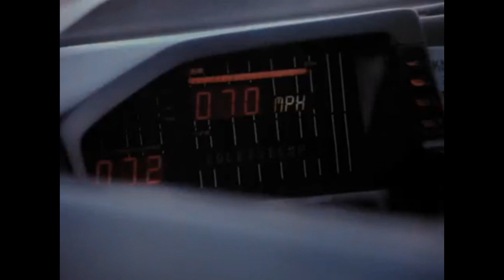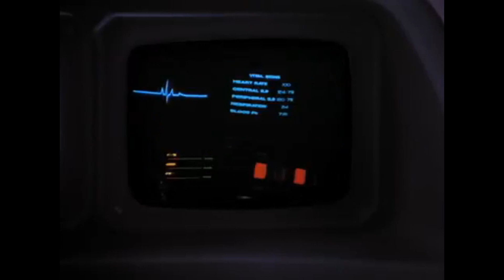Knight Rider купил машинку Pontiac firebird trans am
НА WB наше Pontiac Firebird Trans Am . Теперь у меня есть свой собственный Понтиак  И KITT. Детская мечта немного приблизилась)

Если я был вам полезен и у вас дикое желание дать денег на новые устройства для обзоров , съемки концертов и что бы были вот такие видосы.